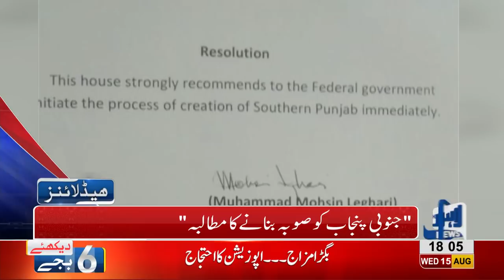06 PM Headlines Lahore News HD15 August 2018